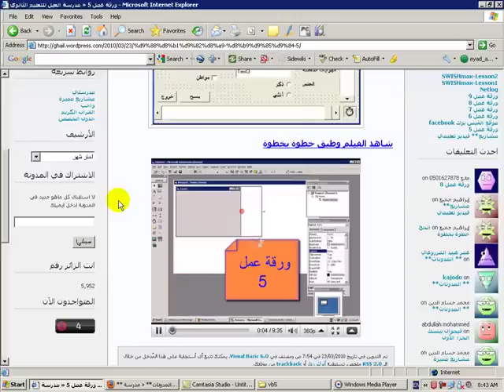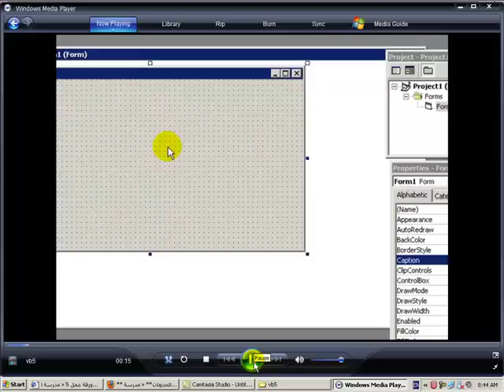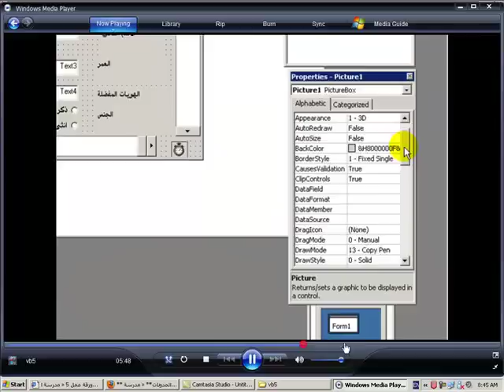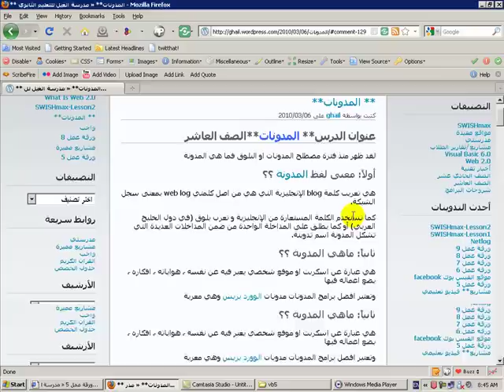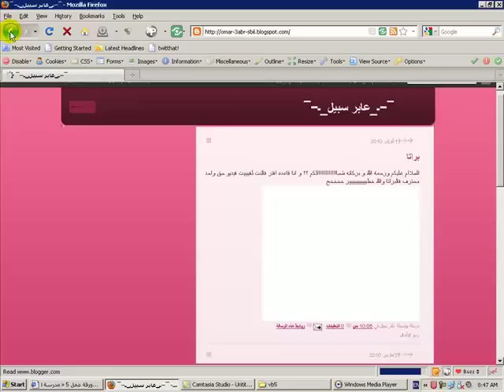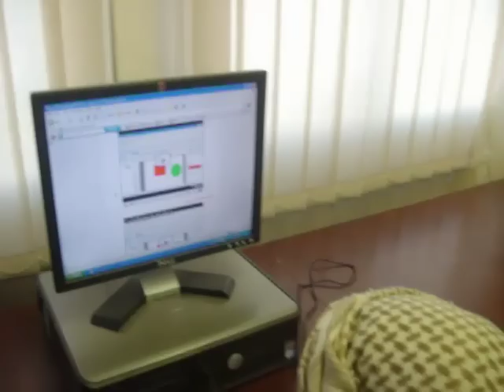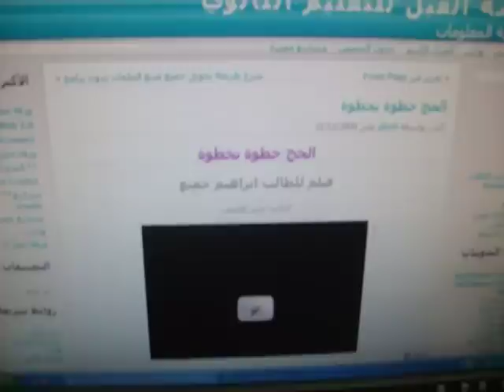التعليم الإلكتروني**درسي معي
التعلم الالكتروني او التعلم عن بعد من خلال استخدام المدونات التعليمية للطلاب